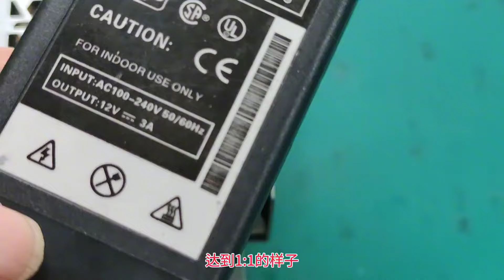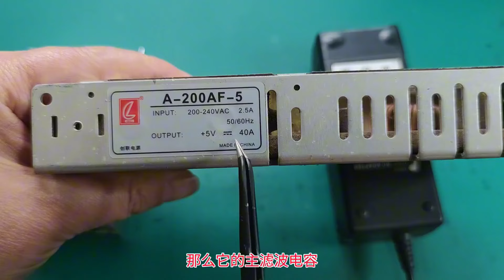你是没见过电源虚标有多严重，怎么识别呢？教你一眼辨真相